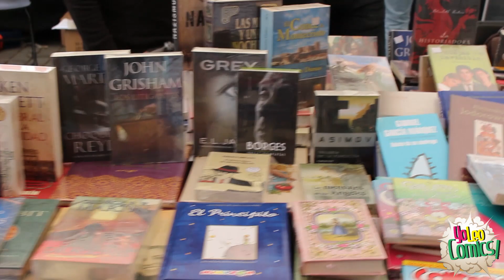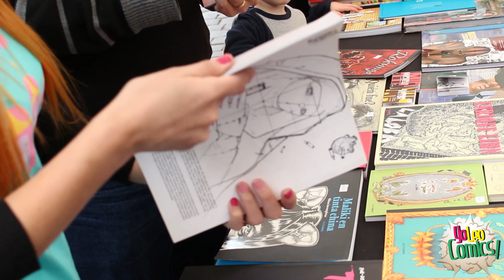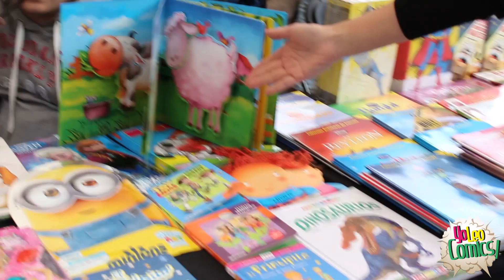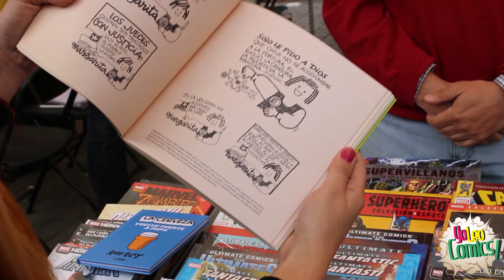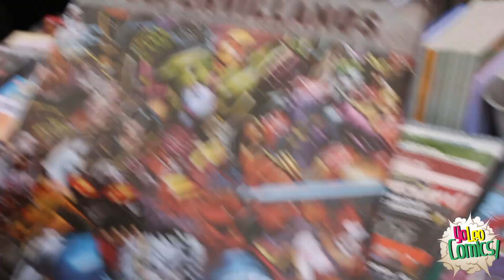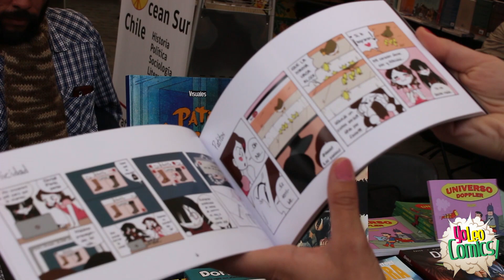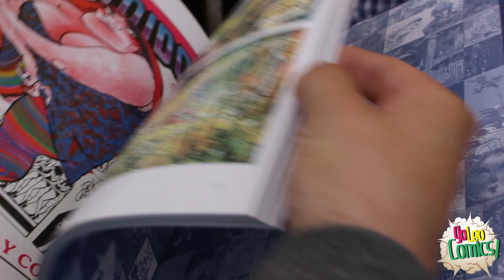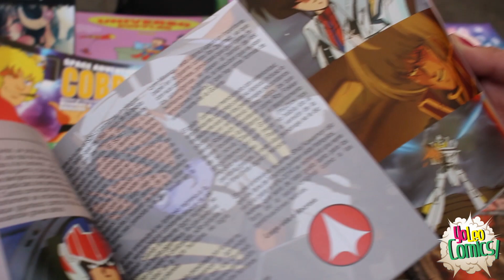Cómic Tour capítulo 3 | Yo Leo Comics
En este capítulo de Cómic Tour de Yo Leo Comics estamos con nuestra embajadora Miki, recorriendo una feria de cómics y libros en el Patio Bellavista.